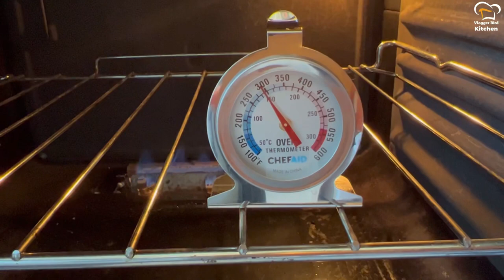Cake with tips and common mistakes || Easy Basic cake recipe step by step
Welcome simple kitchen routine channel"